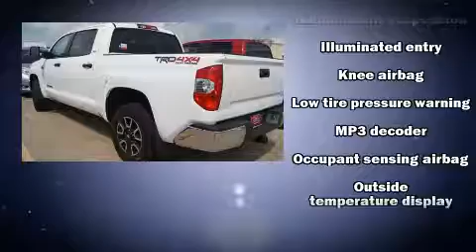2017 Toyota Tundra in Dallas, TX 75237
Atkinson Toyota South Dallas
39660 LBJ Fwy South

Take command of the road in the 2017 Toyota Tundra. With fewer than 25,000 miles on the odometer, this truck stands out from the crowd, boasting a diverse range of features and remarkable value! It features four-wheel drive capabilities, a durable automatic transmission, and a powerful 8 cylinder engine. Toyota prioritized practicality, efficiency, and style by including: front and rear reading lights, a rear step bumper, air conditioning, heated door mirrors, skid plates, power windows, and remote keyless entry. Premium sound drives 6 speakers, providing you and your passengers a sensational audio experience. Safety equipment has been integrated throughout, including: dual front impact airbags with occupant sensing airbag, head curtain airbags, traction control, brake assist, a panic alarm, and 4 wheel disc brakes with ABS. Electronic stability control ensures solid grip atop the road surface, no matter how challenging the driving conditions. It also arrives with a Carfax history report, indicating just one previous owner. We have the vehicle you've been searching for at a price you can afford. Please don't hesitate to give us a call.